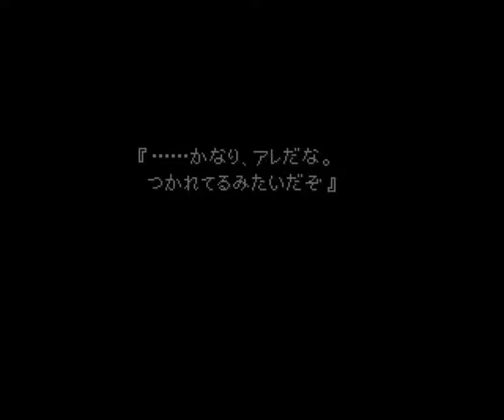ファイナルファンタジー7 実況プレイ 2018 05 30 16 36 48